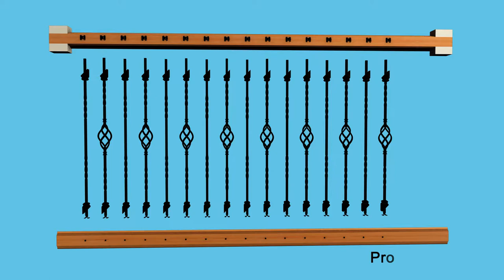DIY HandRail Instructions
Amazing DIY Stair Rail Kit Instructions